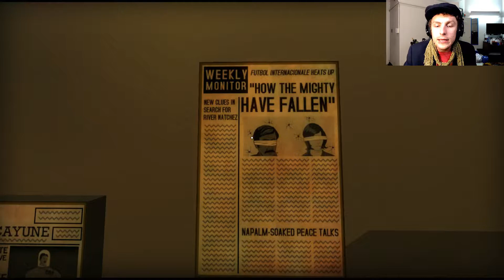👑ADULT TEA PARTY WITH THE QUEEN (21+ Only) / Thirty Flights of Loving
WHAT?!?! I have to be drunk to be seeing what I'm seeing.

🔇Unlisted Video Series🔇►
🎥Want to See Some Real Acting?
🎬Or Maybe My Big Upcoming Project?
😒What if your Just Bored?

🎮Click Here If Gaming is The Thing for You! 🎮 ►https:// goo.gl/WLkwTA

💻Internet Stalk Me? Well I Made It Easy for You...💻